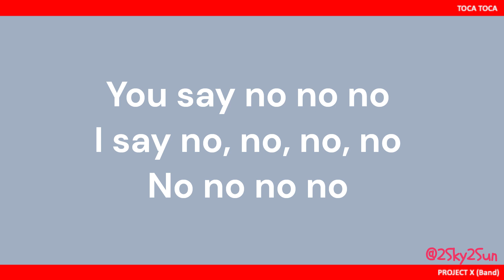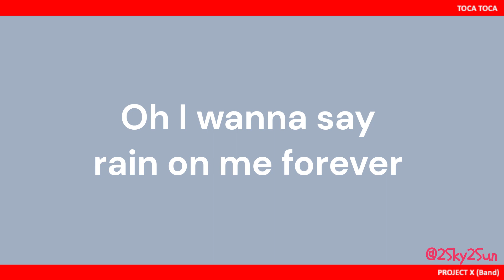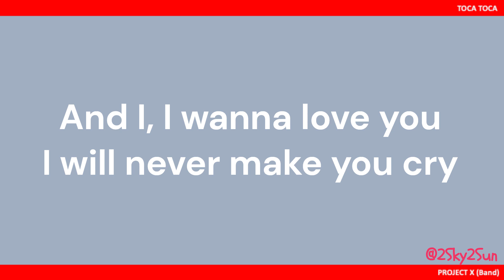TOCA TOCA - Project X Band (Original Lyrics)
Album: Toca Toca
Released: 2013
Track: Toca Toca (2:47)
Lyrics: Silviu Cristian Tudor / Tudor Parghel / Tudor Ionescu / Daniel Denes / Viorel Adrian Filipidescu